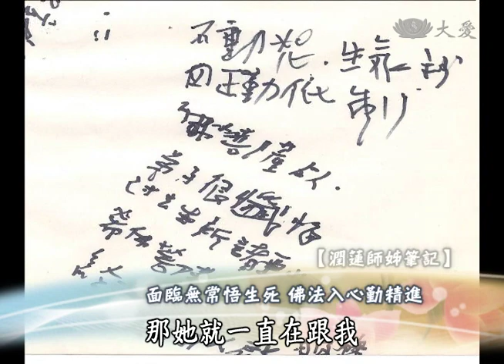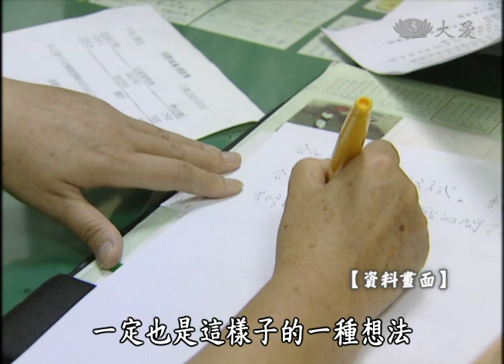【大愛會客室】20140516 - 春暖向陽天 - 第40集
來賓：吳福川、吳秉宸、吳欣穎